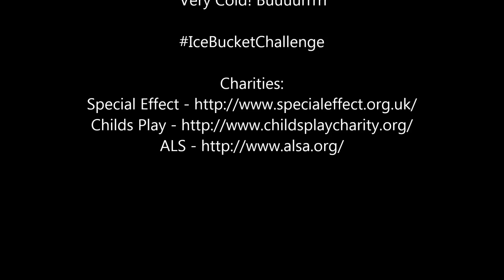ALS Ice Bucket Challenge - Buurrr Cold!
David Blackwood, challenged me to do the cold water challenge and felt why not just make it the ALS Ice Bucket Challenge, I donated £10 to ALS and plus Special Effects and Childs Play.

I've nominated my sisters Chaz and Steph plus Aaron ... Good Luck.

It means a lot to me that you took time out of your life to watch some horrible thing I've posted on YouTube. If ya like what I'm doing then gimme a sub! XD

Hey everyone, I'm Echo or David to who may know me. I'm a long time gamer but never really all that good. The "channel" I created here is basically anything I find interesting throughout life but mostly games! I'll do the usual "Lets Plays", Unboxings and whatever else I can think of. I also write some news posts and attempt to write reviews for a site called Honest Game Reviews.

for some down to earth, honest reviews. Done by a few regular joes who love video games. We also post up gaming news, gameplay videos and trailers. We love our visitors/followers and hold compeltions regularly!